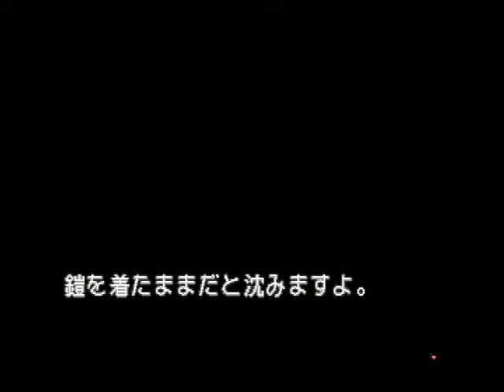【PS】みつめてナイトR 大冒険編 初見プレイ Part２４ ～待っていたぞ、諸君 【スタートオンゲームズ】【スタゲー】【JAPAGE】